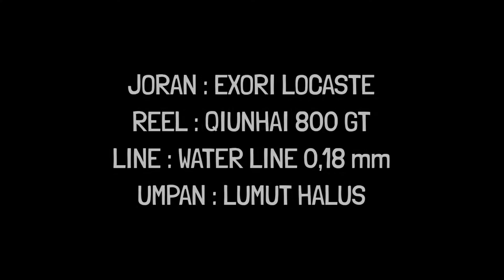Mancing ikan nila waduk sempor lapak tetangga lebih gacor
mancing mania
mancing ikan nila
mancing ikan
berburu ikan

CAMERA : Action cam XIAOMI YI LITE